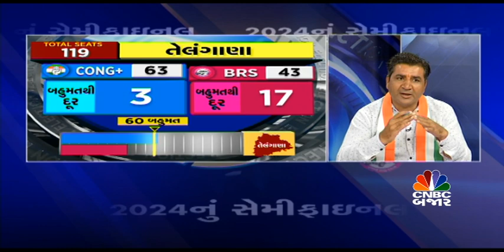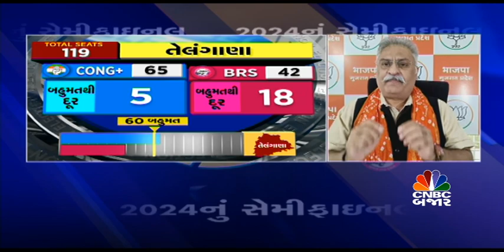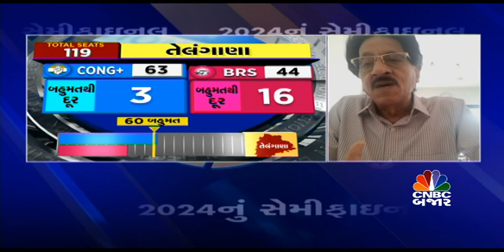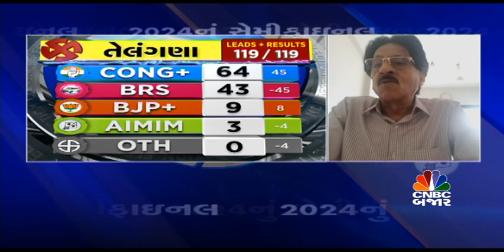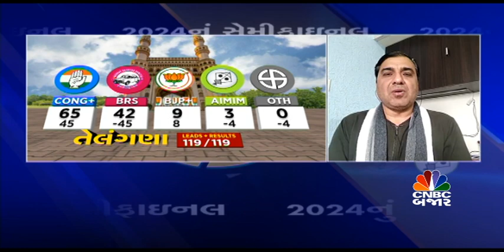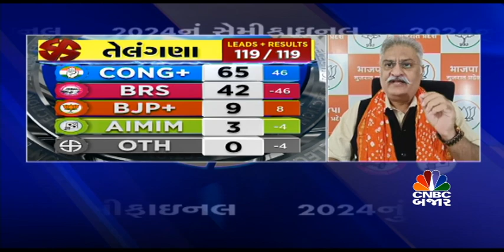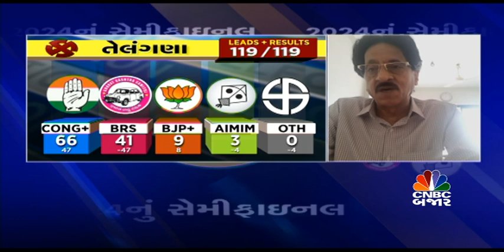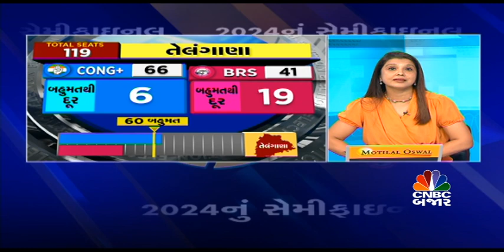દેશના 4 રાજ્યોમાં મતગણતરી ચાલી રહી છે, પરિણામો કોના પક્ષમાં આવશે? | MP | Rajasthan | Telangana